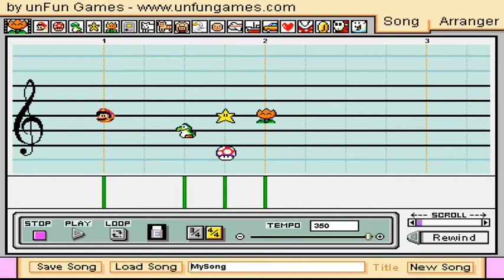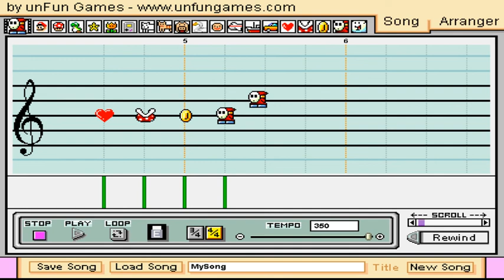Sparta Remix Source (Mario Paint Composer)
For Sparta Remix